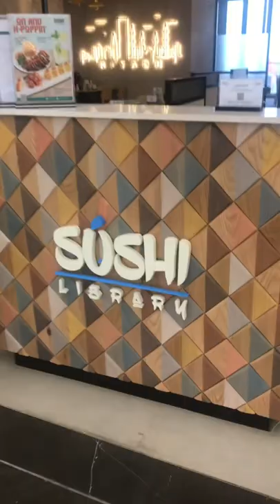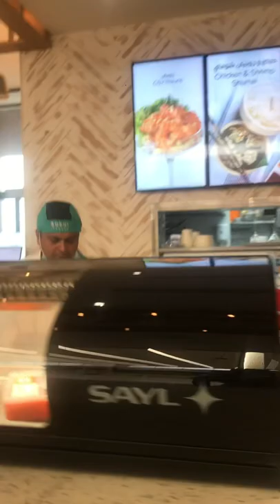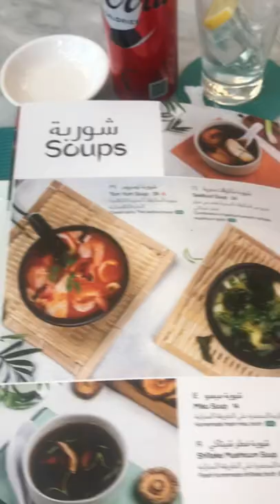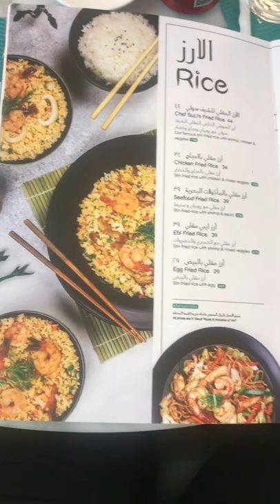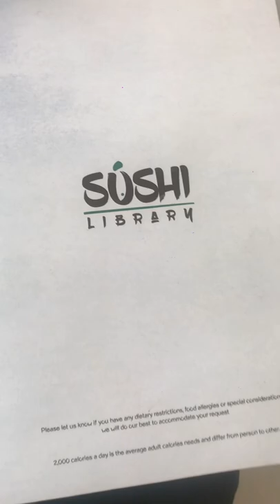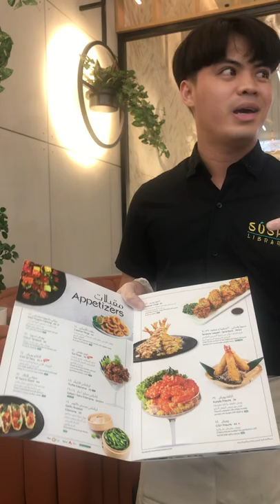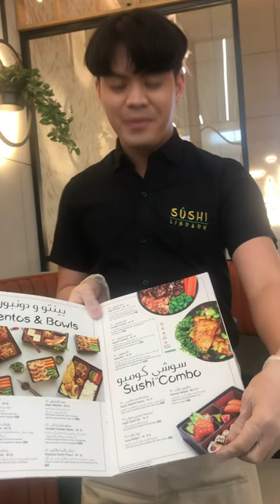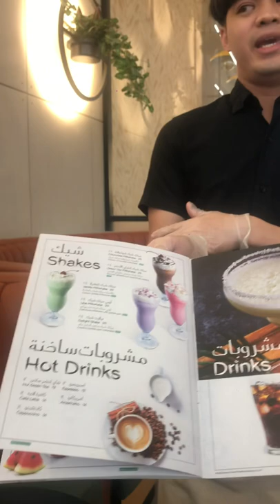A visit to a different kind of library. THE SUSHI LIBRARY